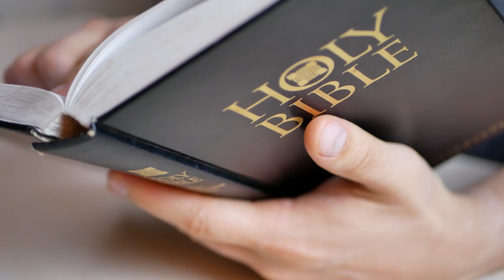niedziela, 23 lipca 2023, XVI Niedziela Zwykła